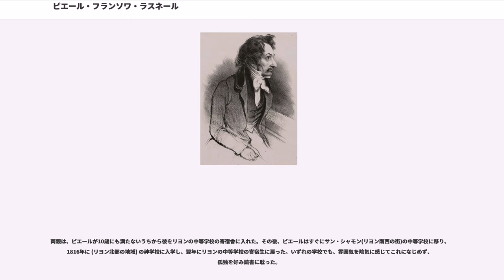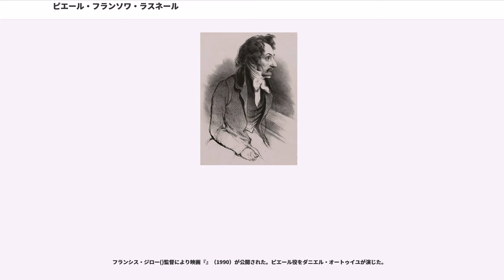ピエール・フランソワ・ラスネール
ピエール・フランソワ・ラスネール（Pierre François Lacenaire、1803年12月20日 - 1836年1月9日）は、フランスの犯罪者、詩人。リヨン出身。

ピエール=フランソワ・ラスネールは、父ジャン=バチスト・ラスネールと母マルグリット・ガイヤールの次男として、1803年12月20日リヨンに生まれた。父は商人で、リヨン市内に店を構えていた。兄は、4歳年上のジャン=ルイだった。ピエールが聡明で勤勉であったのに対し、ピエール曰く兄ジャンは愚鈍で怠惰で浪費家であった。

両親は兄を溺愛し、ピエールに対して冷淡であった。また、この差別的対応を、家を訪ねてくる類親や友人・知人たちにもさせようとした。ピエールはそのことに陰鬱と憎しみを抱いており、特に母親への愛情に飢えていた。

両親は、ピエールが10歳にも満たないうちから彼をリヨンの中等学校の寄宿舎に入れた。その後、ピエールはすぐにサン・シャモン(リヨン南西の街)の中等学校に移り、1816年に (リヨン北部の地域) の神学校に入学し、翌年にリヨンの中等学校の寄宿生に戻った。いずれの学校でも、雰囲気を陰気に感じてこれになじめず、孤独を好み読書に耽った。

このころ、好んだのは文学と歴史であった。当時(19世紀前半)の、いわゆるロマン主義文学の作家に関心を示さず、古典的な作品をよく読んだ。やがて彼の関心は文学から歴史書に移行した。理由は、事実に基づく教訓と、そこから得られる人間性への理解を求めたためである。これに対し、ヴォルテール、18世紀の啓蒙哲学書、例えばエルヴェシウス、ディドロなどの著作を全く読まなかった。なぜなら「私自身がつくりあげる体系であり、哲学者たちの著作の中に見出すであろう無数の理論から得た結果ではないような体系」(『回想録』p75)を創造したいと願っていたためである。

ピエールは中等学校で優等賞を何度も受賞した。一方で、今後の人生でずっと抱き続ける、権威や制度に対して異議を申し立てる精神をこのころから持っていた。リヨンでは寄宿生たちを組織して暴動を引き起こし、それが直接の原因となって寄宿舎から追放された。

学校を出た後から犯罪に手を染めるまで、ピエールは、様々な仕事に就いては長続きせずに次の仕事を探すということを繰り返した。両親との関係は険悪であったため、家業を継ぐことはなかった。絹織物製造業の見習いをしたり、代訴人や公証人の事務所で働いたりしたが、どちらもすぐに辞めた。リヨンを離れて放浪生活をしたあと、23歳のときに志願して軍隊に入隊した。しかし、上官たちの卑しさに辟易し、ほどなくして脱走した。

1829年春、ピエールはパリで職を探した。しかし、見つからず、また、新聞に記事を送ったが採用されなかった。所持金は底をつき、ピエールは飢え死にする寸前のところまで追い込まれた。『回想録』によると、ピエールはこのときから意図的な泥棒と殺人者となった(p104)。

ピエールは、社会に対して憎悪を抱いていた。家族、学校、長続きしなかった様々な職業、働く意思があるのに働き口が見つからなかった求職期間といったあらゆる場所で彼は不正と偽善を感じていた。自分をこの不正と偽善の犠牲者であり、社会から常に迫害される受難者であるととらえていた。この受難に対して、自分はあらゆる手段を用いて報復する権利があるはずだと信じていた。また、彼は、社会の根本的な革命を志していた社会主義や共産主義に共感することができなかった。1830年代当時、共和派は社会的自由や平等や博愛の理想を掲げてパリやリヨンで蜂起し、勢力を拡大していた。しかし、ピエールは、彼らの革命は一部の策謀家だけを利することになり、人々の幸福の実現に何ら有効性を持たないと考えていた。こうして、社会基盤と、特権的階級である「金持ち連中」に対する「抗議」を行うため、「社会の災厄」(『回想録』p104)となることを決意した。

彼がまずしたことは、彼の抗議を実行するため、協力者を得て犯罪集団を組織することだった。協力者を探すにあたり、フランソワ・ヴィドックの『ヴィドック回想録』(1827)を読み、犯罪の協力者は犯罪者の中から選ぶことが適当であると考えた。この書物で職業的犯罪者集団の組織性や掟についておおよそのイメージをつかみ、また、監獄の中で犯罪者と触れ合って彼らの習俗や隠語を熟知しようとした。そのためにピエールは、貸し馬車屋で借りた一台の馬車を...